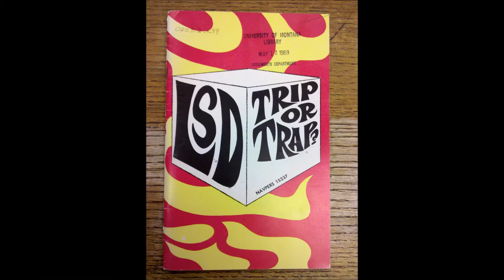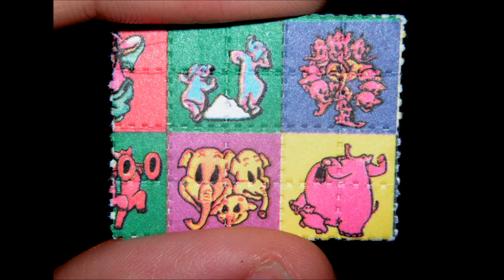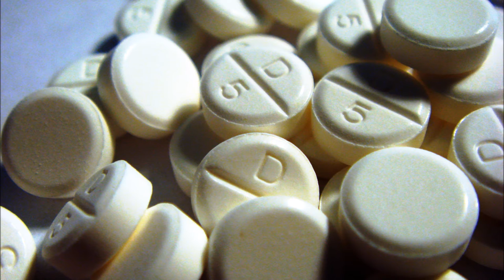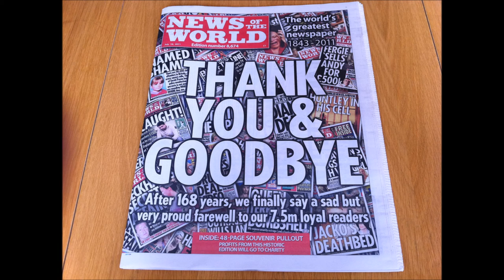Breaking Butterflies: Mick Jagger, Keith Richards & J. Edgar Hoover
The conspiracy of J. Edgar Hoover and the FBI in the drug bust of Mick Jagger and Keith Richards in 1967.

There is no doubt that later this summer, all forms of media print, TV, radio etc., will be awash with the memory, however hazy, of the 50th anniversary of the similarly media-driven Summer of Love.  Never mind that if you ask the residents of the epicenter of this event, the Haight-Ashbury district of San Francisco, a great many of them will tell you that the real Summer of Love was 1965 and 1966, before Flower Children culture was appropriated and commercialized for consumption by mainstream America to become those dreaded dirty hippies.  The media got their kill for the establishment, and they won't pass up the opportunity to bask in the fifty year old glow of that victory when the chill of winter subsides.

All images in the video are public domain

Song: The Coming Storm
Artist: Ethan Meixsell

Song: Go to Town
Artist: Silent Partner

Song: Without a Sound
Artist: Letter Box

Song: Strange Precident
Artist: Silent Partner